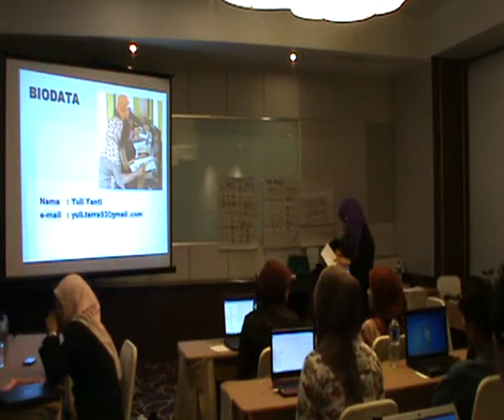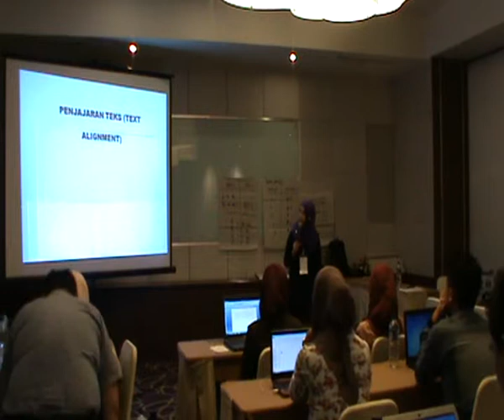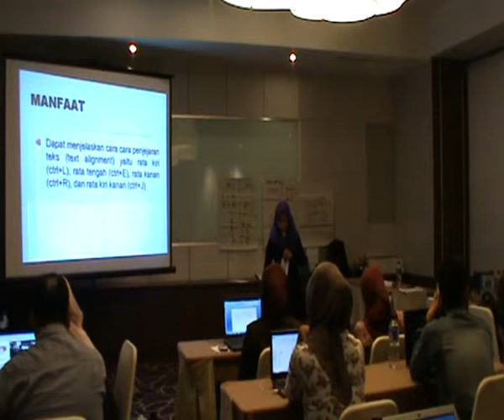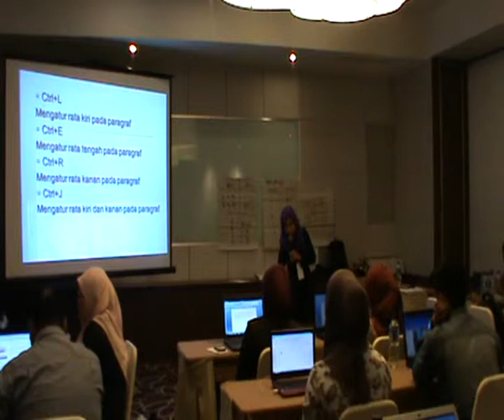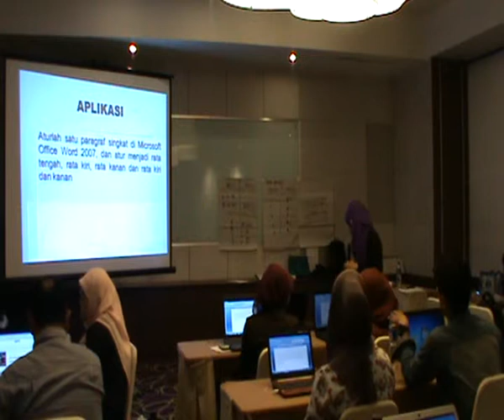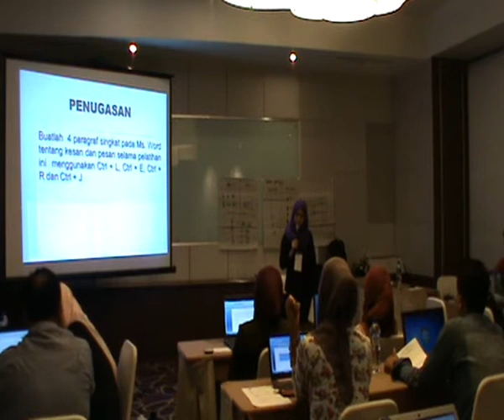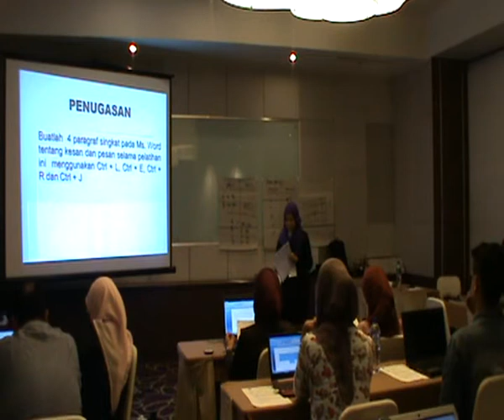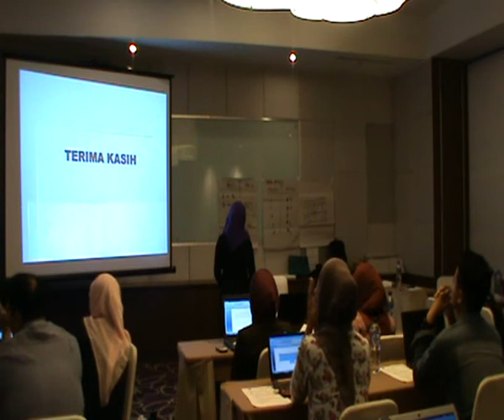MicroTeaching Metodologi INTALA XIII Bu yuli yanti Kalimantan Selatan